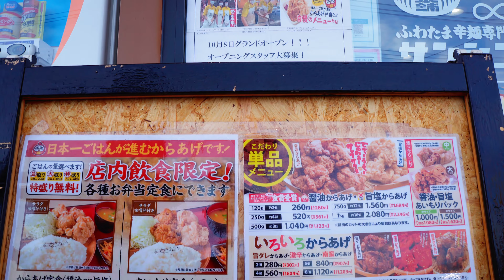Daruimon VLOG 185 ZV-E10の手振れ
ZV-E10のアクティブ手振れ補正を初めて使ってみたのですがスタンダードの手振れ補正の方がいい気がするのは私だけ？

                  GoPro MAX
                  RX100M7
                  ZV-1
                  ZV-E10
　　　      SONY α7RⅢ
                              α7SⅢ
                                           SEL28F20
                                           SEL24F14GM
                                           SEL1635GM
                                           SEL2470Z